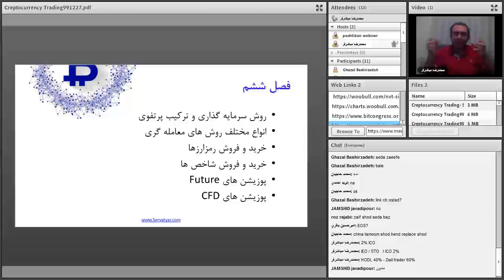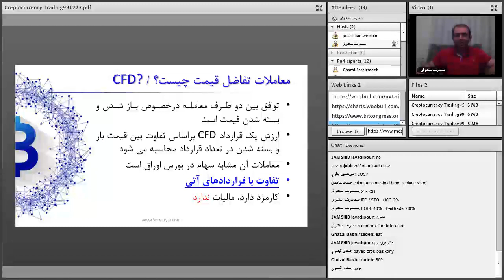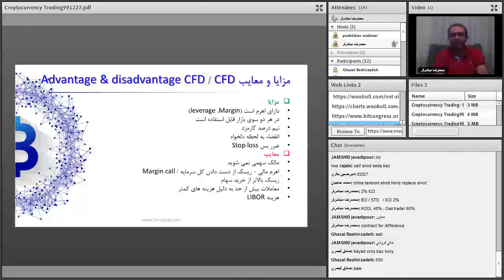تحلیلگری و معامله گری پیشرفته ارزهای دیجیتال | قسمت پنجاه و ششم از شصت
فهرست
00:00 مرور مطالب قبلی
02:00 معاملات CFD چیست
02:01 معاملات تفاضل قیمت چیست
09:00 مزایا و معایب معاملات تفاضل قیمت - CFD